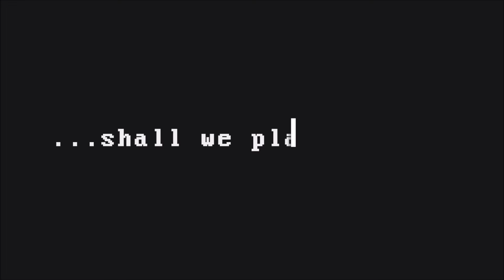Final push on the kickstarter not far to reach target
C'mon guys, final week now and then it's done. Please get behind me with a pound or 2...